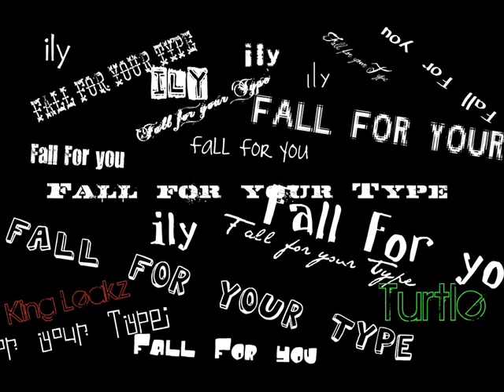King Leakz ft. Turtle- Fall 4 your Type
Fall for your type.